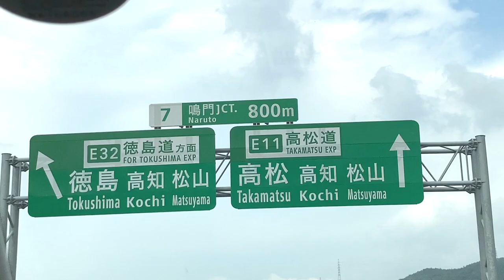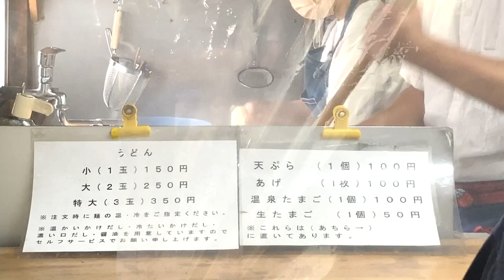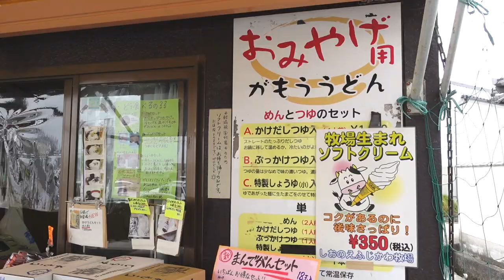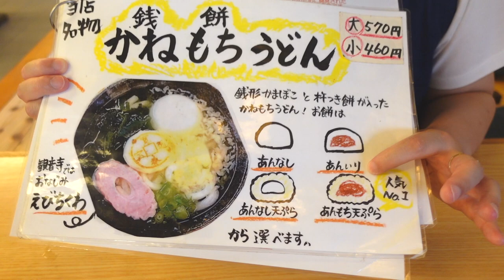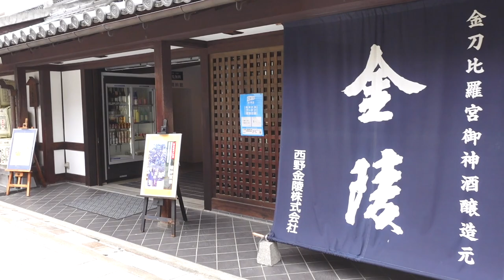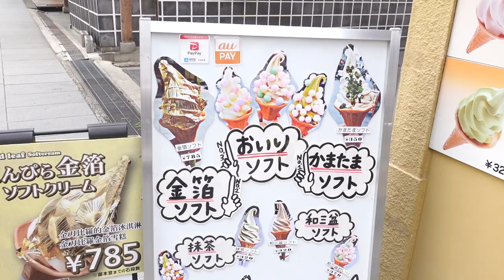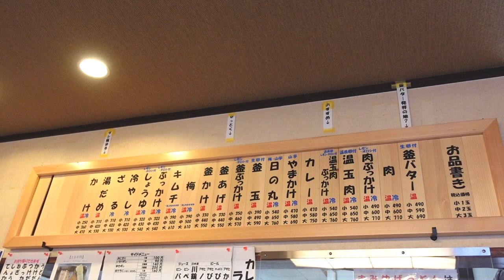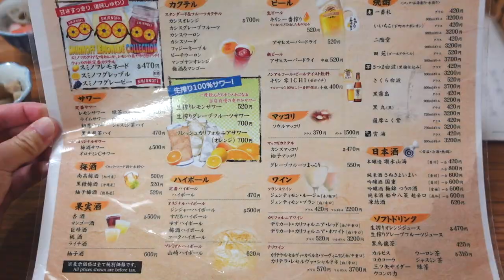【神回】こんなに美味しいものが世の中にあったなんて！香川県で絶品ご当地グルメを食べまくる！前編【香川旅行】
※撮影は２０２１年６月２２日２３日に行いました※

今回の「とももぐ」は、1泊2日で香川県へ🥰
大感動の香川グルメを堪能してきました🤤💕

後編もアップするのでお楽しみに！

みなさんのオススメのご当地グルメや観光先、旅行先などありましたら是非コメント欄で教えて下さい🙏

🍥今回泊まったホテル🍥

玉藻の湯 ドーミーイン高松中央公園前

🍙今回もぐもぐしたお店🍙

しょうゆ豆本舗 表参道店 （かまたまソフト）

💃観光先💃

🍉とももぐ香川旅動画🍉

【ゆる旅】香川県小豆島へ女子旅前編！綺麗な景色と名物グルメに感動！小豆島vlog

【ゆる旅】香川県小豆島・高松へ女子旅後編！本場の讃岐うどんに感動！観光と食べ歩きを満喫♪小豆島vlog